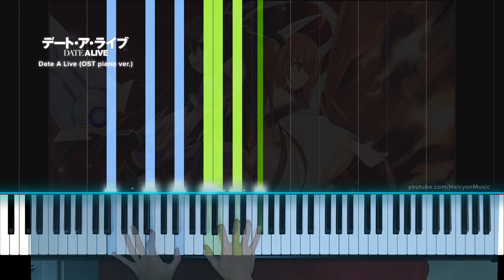Date A Live (OST acoustic piano ver.) // Date A Live OP // Piano Tutorial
This is the acoustic piano version of the Date A Live OP, included in the season 1 original soundtrack album. Hope you all liked it :)

Just taking a short break this week from the regular uploads.

Arrangement info:
Key: E minor / A minor (Chorus)
Tempo: 4/4 time @ ~138 BPM
Piano synthesizer: Roland JUNO-DS88
Visual effects composited using Adobe AfterEffects.
Credits:
TVアニメ『デート・ア・ライブ』オリジナルサウンドトラック
坂部剛
「Date a Live (Piano Version)」

- Jeff Aguinaldo
- Sijie Ma